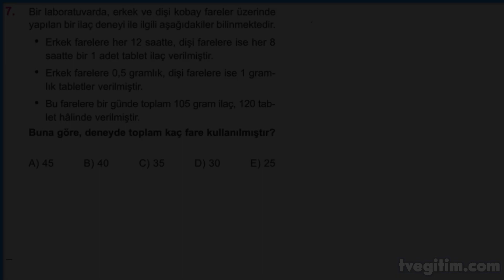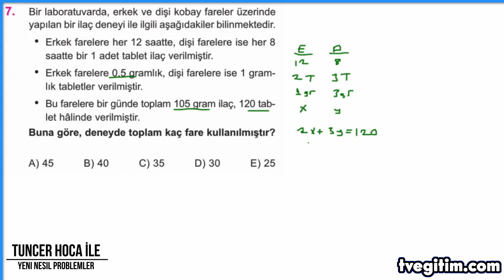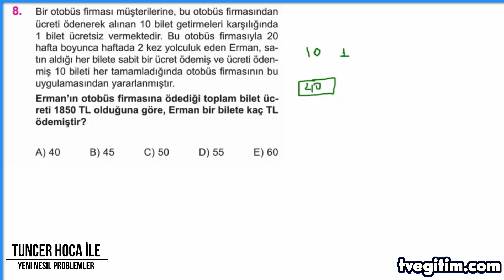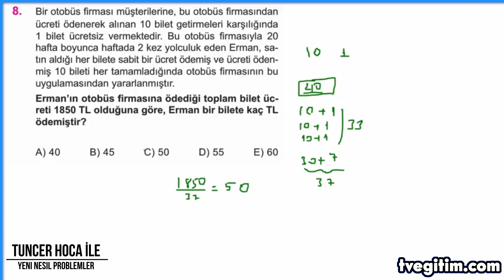TYT Tarzı 2 Süper Problem Sorusu - Yeni Nesil Problemler #2